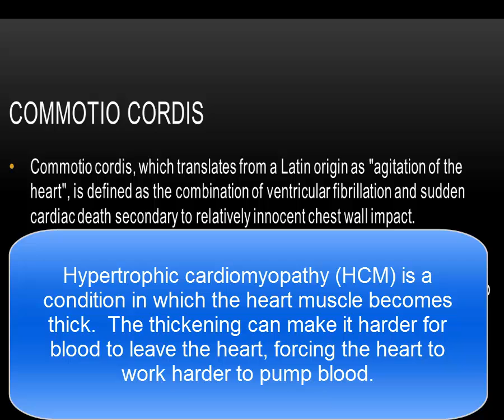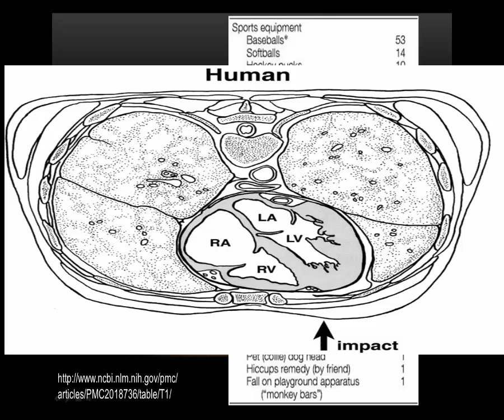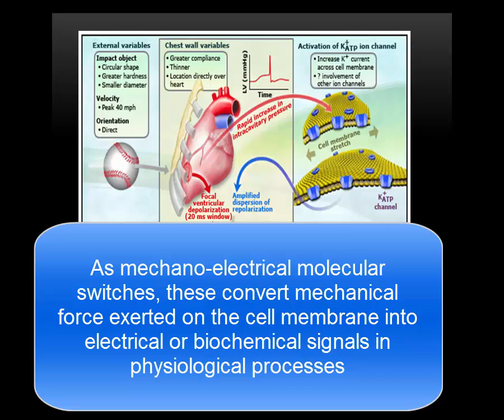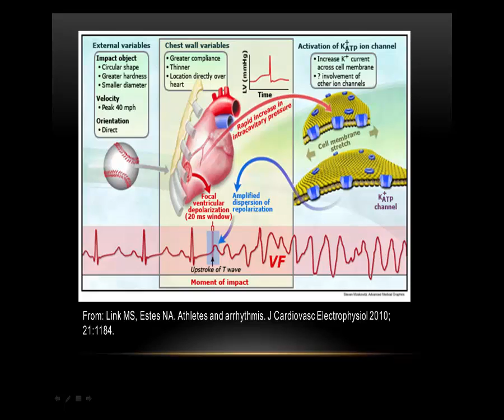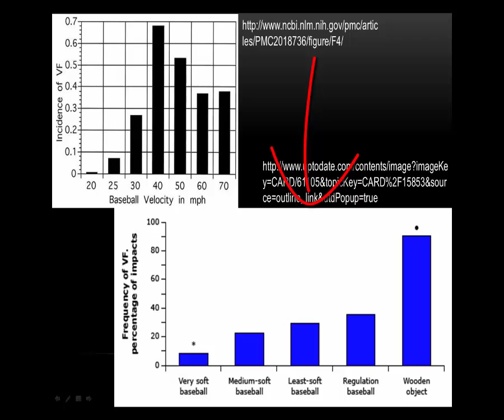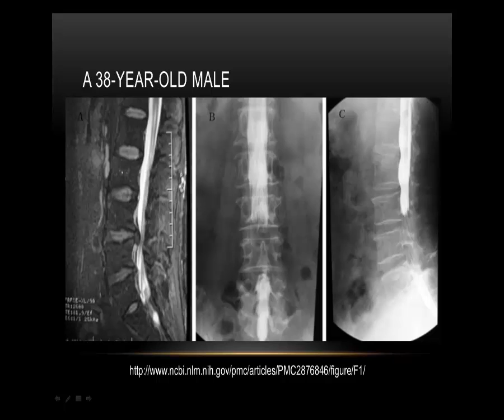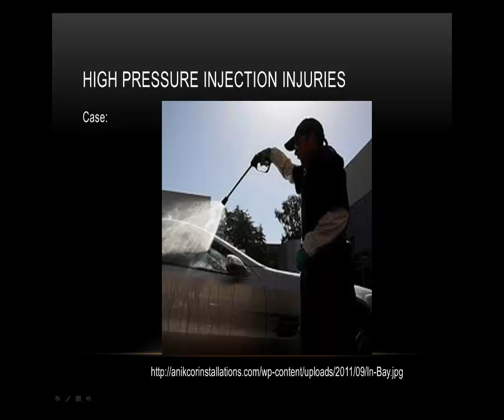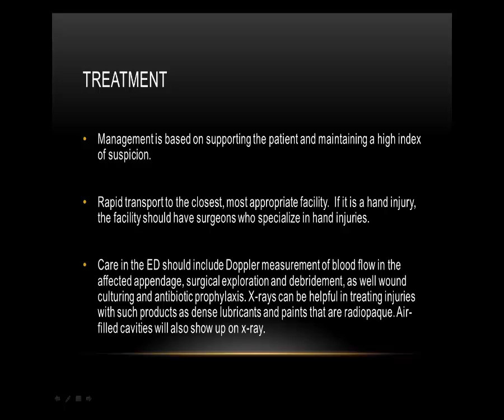Commotio Cordis, CES, HPI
HCMC EMS Education Paramedic Transition Series